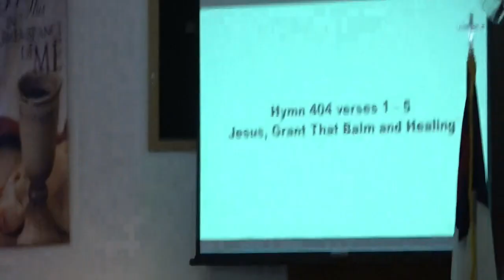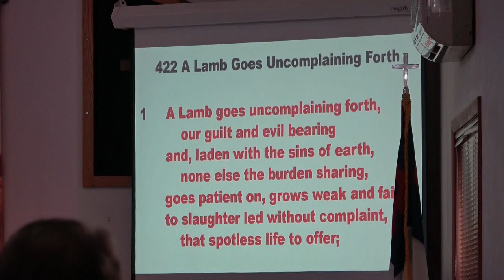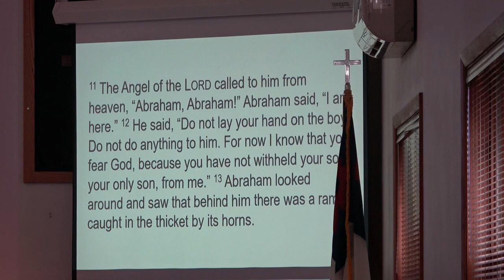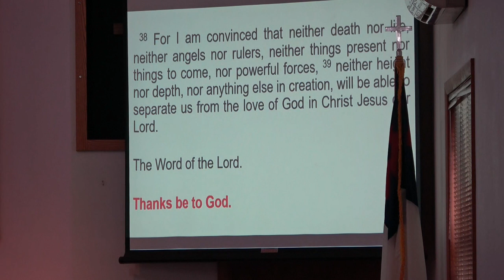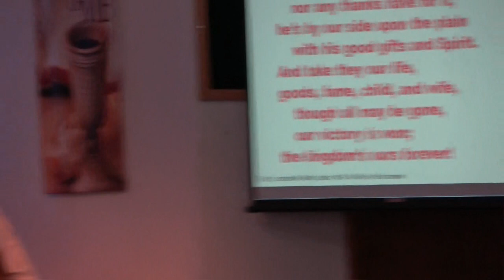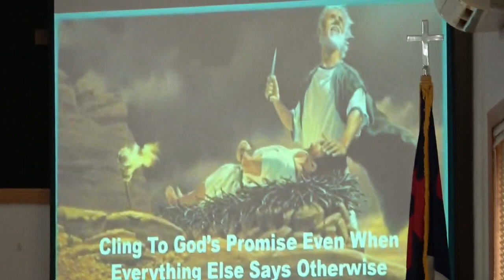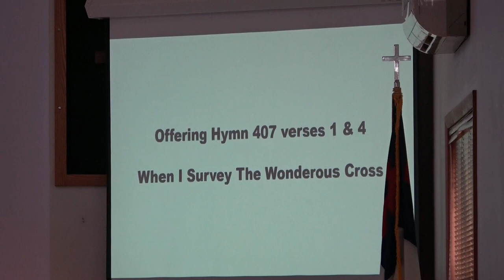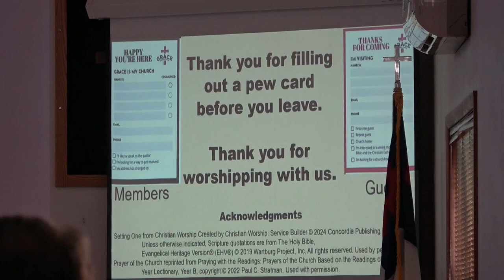Grace Lutheran Worship 2-18-24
Grace Lutheran Church's Worship Service on Sunday, February 18, 2024.

Grace Lutheran of Crivitz, Wisconsin is a member of the Wisconsin Evangelical Lutheran Synod.